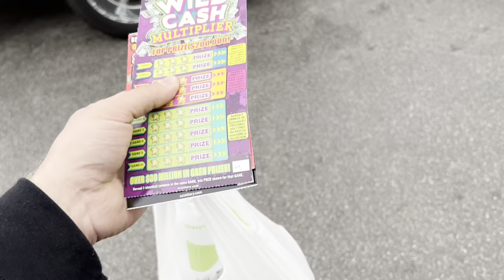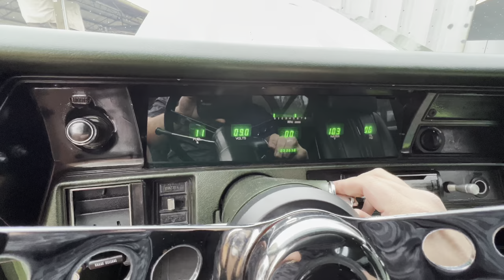We bought my uncle his DREAM CAR! Classic American MUSCLE!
Huge giveaway and thank you surprise from the family to my uncle! This 1970 Chevelle is a beast! Fully restored frame off build over 65k In paperwork and pictures from the original owners. A true piece of art 🙏